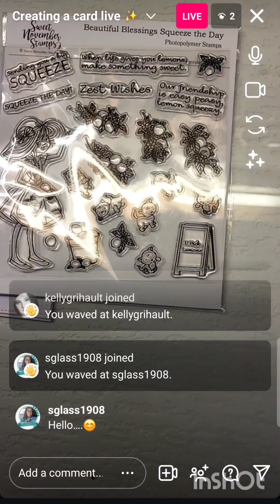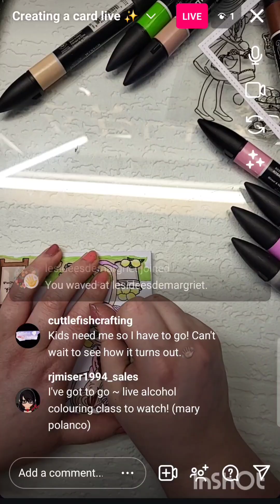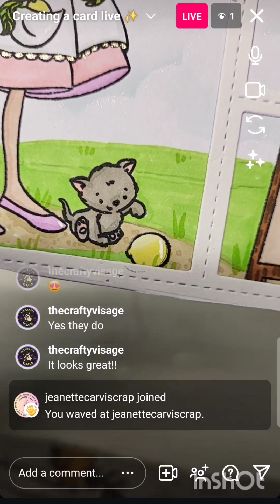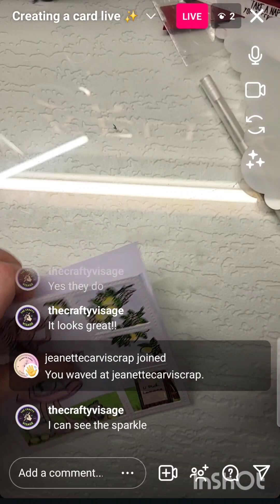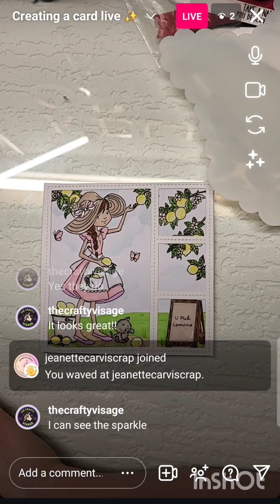22nd June instagram live replay time lapse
Facebook group for uk card makers
Whatsapp business shop (uk shoppers) WANT TO BUY THIS CARD
Supplies
•STAMPING PLATFORM
ssspo=A8lriPbnSZC&sssrc=4429486&ssuid=_1iJc35HRDi&var=&widget_ver=artemis&media=COPY
•6X6 CARD BASE
•PROMARKERS
GRASS-G457
LEAF GREEN-G258
BRIGHT GREEN-G267
SAFFRON-O739
SOFT LIME-Y828
LEMON-Y747
HAZELNUT-O534
CEDAR BROWN-O235
DEEP MOCHA-O423
SANDSTONE-O928
DUSKY PINK-O518
TAN-O528
FUCHSIA PIK-M137
PASTEL PINK-R738
BABY-R228
BURNT ORANGE-R946
ICE GREY 1-IG1
WARM GREY 1-WG1
WARM GREY 2-WG2
WARM GREY 3-WG3
BLENDER-BL
•PERSONALISED STAMP